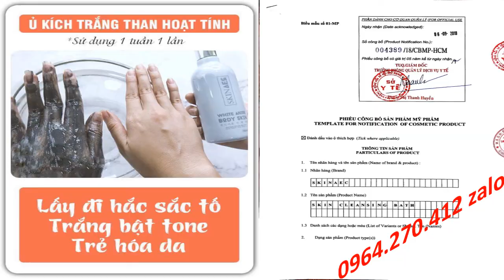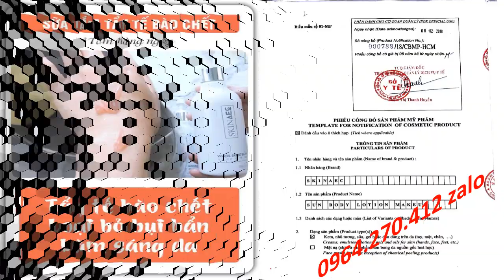skin aec chính hãng 0964270412 zalo